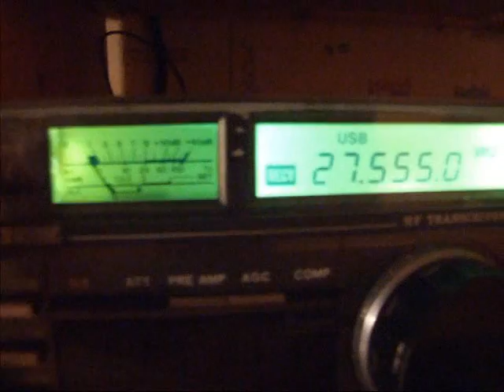Prop down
:(  346AT/0? Where?? 8: